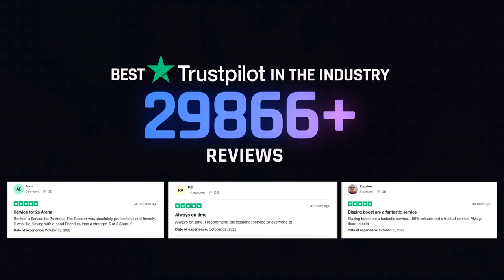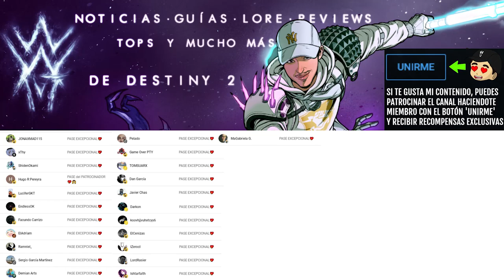MEJOR BUILD DE ATADURA PARA TITANES! - SUSPENSIÓN y GRANADAS INFINITAS! | Destiny 2 Eclipse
MEJOR BUILD de TITÁN ATADURA! - SUSPENSIÓN y GRANADAS INFINITAS! | Destiny 2 Eclipse

✨¡SÍGUEME!

⏰MARCAS DE TIEMPO:
0:00 Intro
0:42 MEJOR BUILD de TITÁN ATADURA! - SUSPENSIÓN y GRANADAS INFINITAS!
5:07 Outro

📰Fuentes de información mencionadas en el video:
(Ninguna)

💠💻MI PC:
• CPU: AMD Ryzen 7 5800X 3.8 GHz 8-Core Processor
• GPU/ Gráfica: Gigabyte GeForce RTX 3060 12 GB
• PLACA BASE: Asus ROG STRIX B550-F GAMING (WI-FI) ATX AM4
• CPU Cooler: Corsair H100i RGB PLATINUM 75 CFM
• Memoria RAM: Corsair Vengeance RGB Pro 32 GB DDR4-3200 CL16
• ALMACENAMIENTO: Samsung 970 Evo Plus 1 TB M.2-2280 NVME
• TORRE: Corsair iCUE 465X RGB ATX
• FUENTE: Corsair 850 W
• Monitor: MSI Optix G241 23.8" 1920x1080 144 Hz